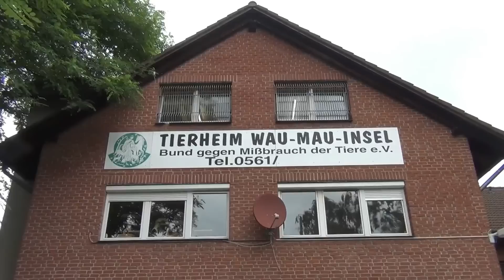Hund, Katze, Vogel - Tiere aus der Wau-Mau-Insel suchen ein Zuhause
Kassel, 19. August 2015: Katze Trienchen, die Hunde Lobo und Teddy und ein Kanarienvogel ohne Namen suchen ein neues Zuhause. Derzeit sind sie im Tierheim Wau-Mau-Insel untergebracht, wo wir sie zwecks Videoaufnahmen besuchten.